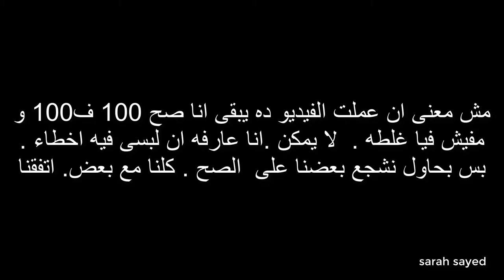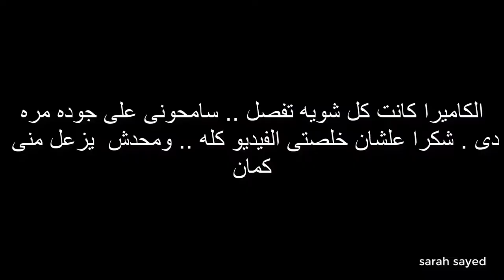لو تابعتونى هتروحو فى داهيه | ساره سيد | للبنات فقط | الكل هيزعل انا عارفه بس معلش كلام لازم يتقال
حبيت اشارك معاكو الموضه للحجاب 2021
و اخطاء المحجبات